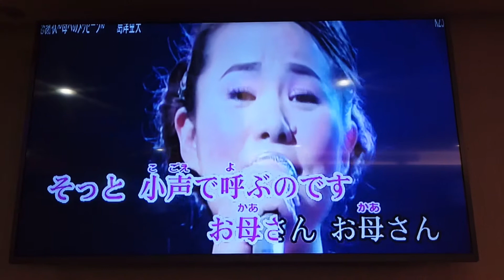阿水翻唱 感謝狀 島津亞矢 志明一族 演歌秀